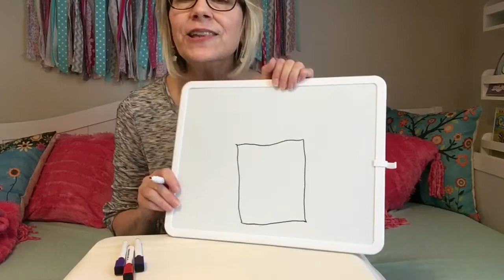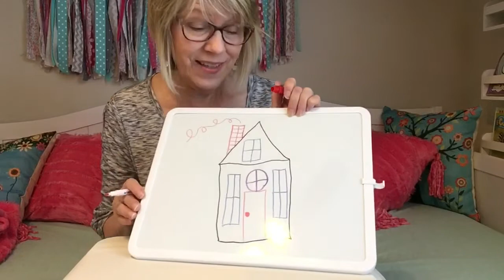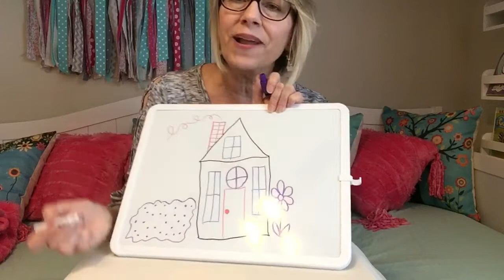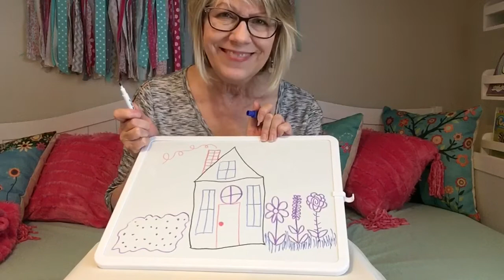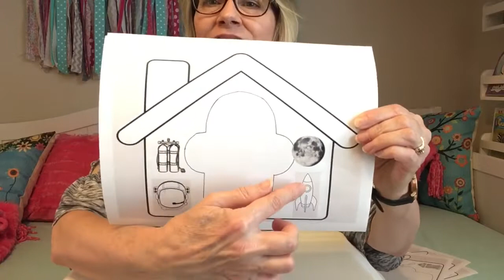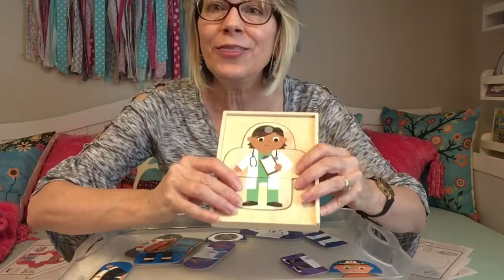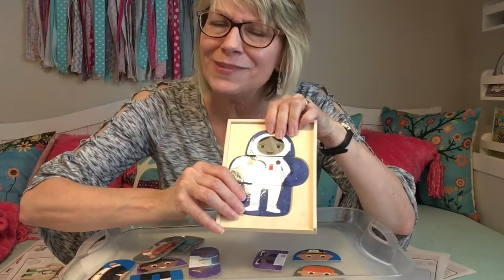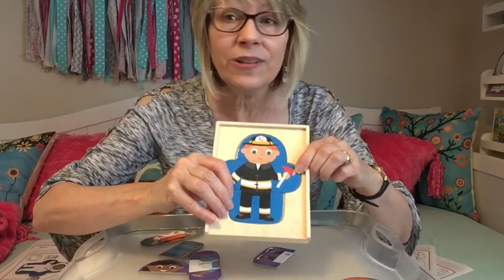#19 Grammilee Draws a House & Talks About Different Types of Jobs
Grammilee shows how to draw a simple house, then shows houses with different objects in the houses . She matches the “puzzle person” and their “job” with the correct house  (and related job tools) that they would live in.